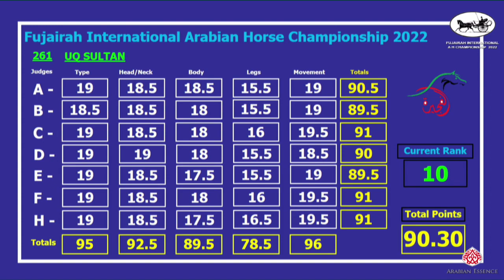N 263 BASHIR AL BAHYA Fujairah AH Championship 2022 Colts 3 Years Old Class 7